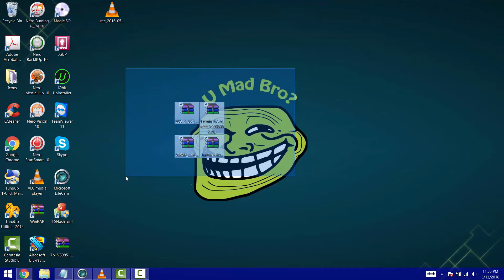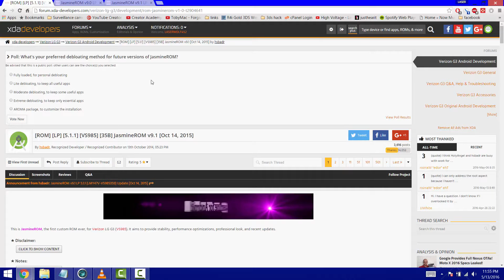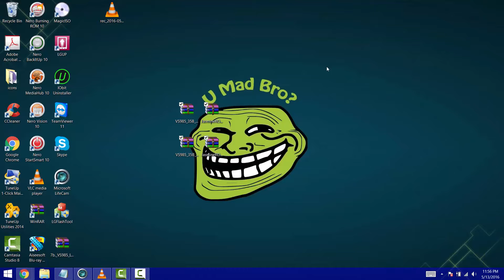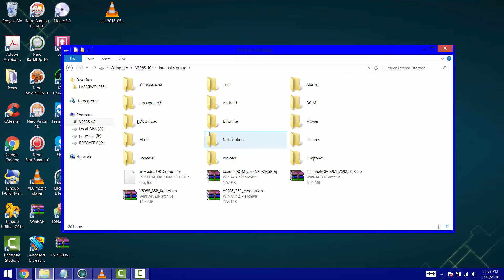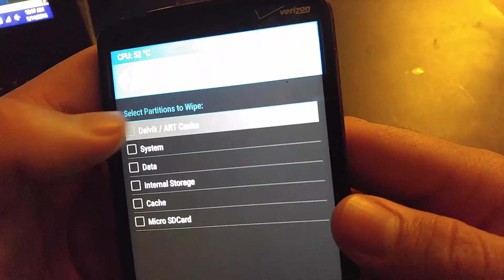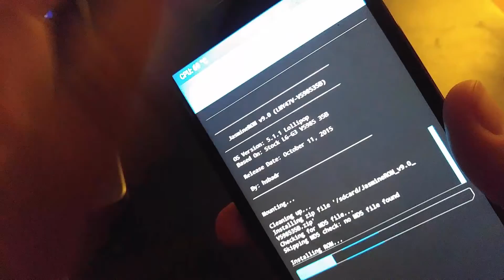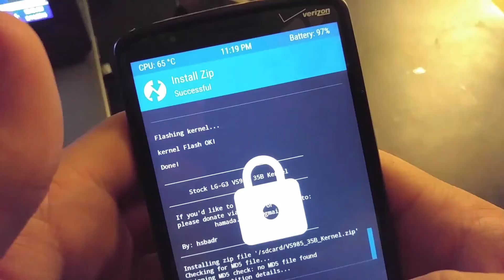LG G3 vs985 Jasmine rom install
the post has the info about boot stacks :)